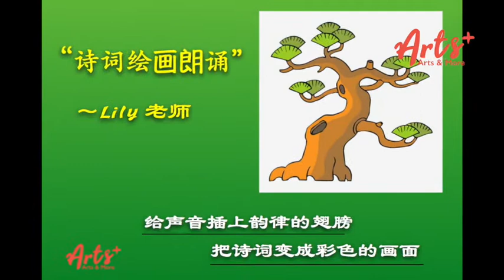Lily 老师诗词朗诵《寻隐者不遇》 作者：贾岛